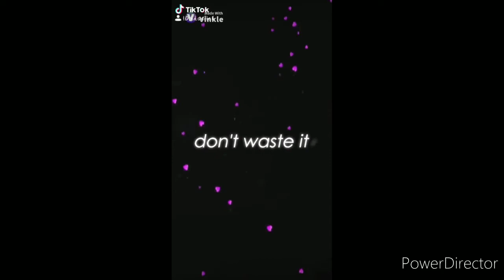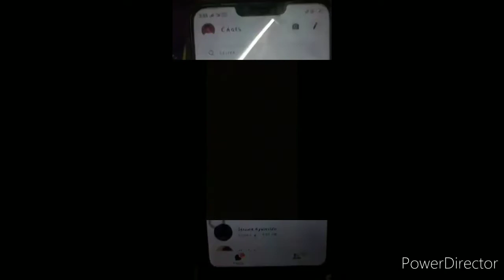PRANK KAY KAMILL (IYAK SIYA EH)